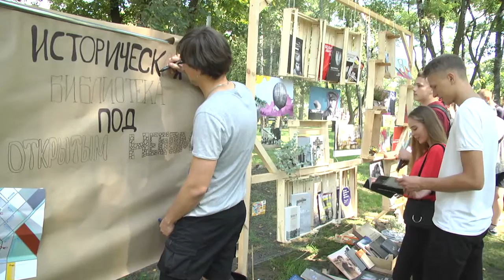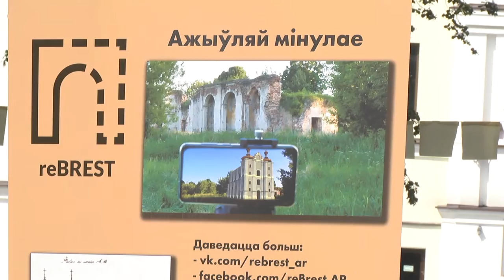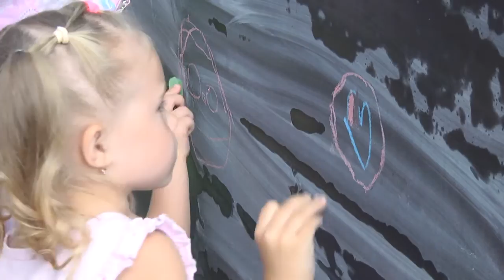2019-08-20 г. Брест. Фестиваль «Ulmus». Новости на Буг-ТВ.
Фуд-корт и детская зона, исторический лекторий и выступления музыкантов – в городе над Бугом в городском саду прошел первый фестиваль «Ulmus», приуроченный к годовщине получения городом Магдебургского права. Насколько красочным, необычным и увлекательным получился праздник европейского формата и есть ли у него   шансы, чтобы стать фирменным мероприятием областного центра – в сюжете Юлии Силюк.